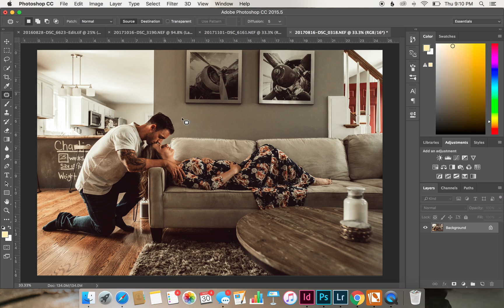Photoshop fix: How to use the patch tool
I'm a Lightroom girl. However, there are a few situations where Photoshop can deliver a result that is stronger or faster than what I can do in Lightroom.